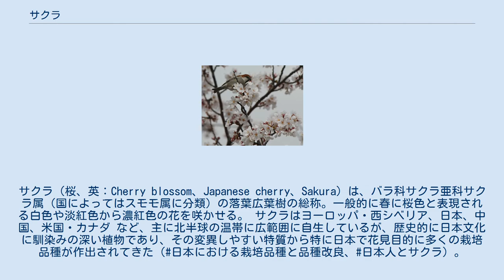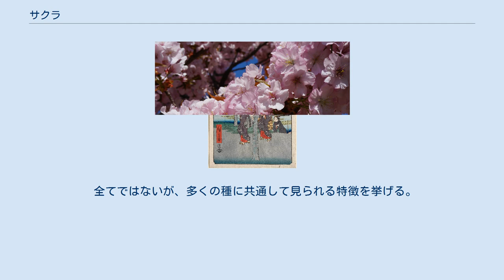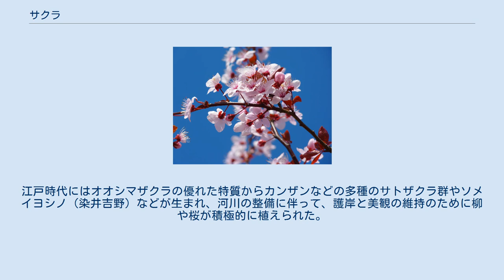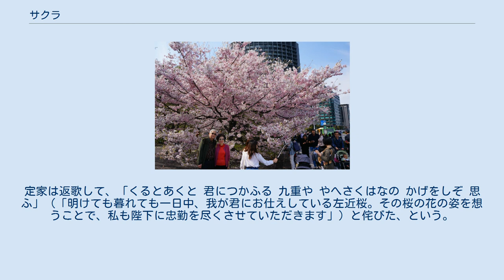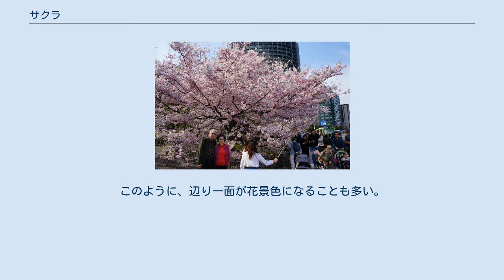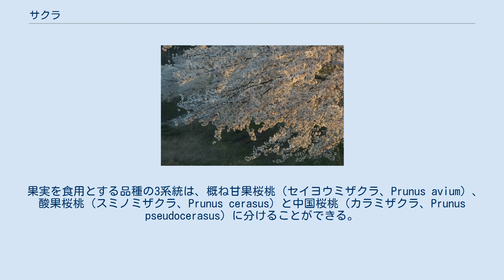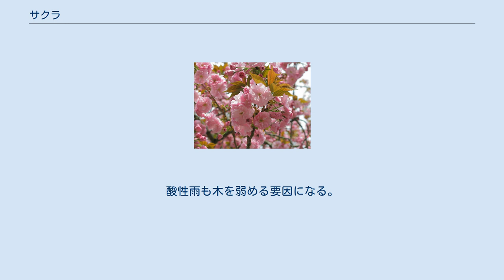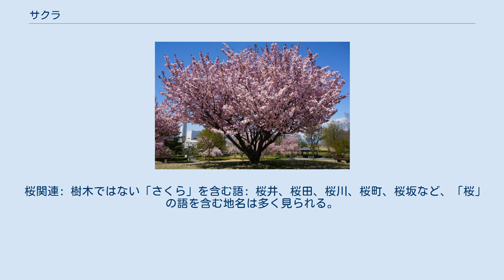サクラ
サクラ（桜、英：Cherry blossom、Japanese cherry、Sakura）は、バラ科サクラ亜科サクラ属（国によってはスモモ属に分類) の落葉広葉樹の総称。一般的に春に桜色と表現される白色や淡紅色から濃紅色の花を咲かせる。 サクラはヨーロッパ・西シベリア、日本、中国、米国・カナダ など、主に北半球の温帯に広範囲に自生しているが、歴史的に日本文化に馴染みの深い植物であり、その変異しやすい特質から特に日本で花見目的に多くの栽培品種が作出されてきた（日本における栽培品種と品種改良、日本人とサクラ）。
このうち観賞用として最も多く植えられているのがソメイヨシノである。
鑑賞用としてカンザンなど日本由来の多くの栽培品種が世界各国に寄贈されて各地に根付いており（日本花の会、キューガーデン、全米桜祭りなど参照）、英語では桜の花のことを「Cherry blossom」と呼ぶのが一般的であるが、日本文化の影響から「Sakura」と呼ばれることも多くなってきている。
 サクラの果実はサクランボまたはチェリーと呼ばれ、世界中で広く食用とされる。
日本では、塩や梅酢に漬けた花も食用とされる。
 サクラ全般の花言葉は「精神の美」「優美な女性」、西洋では「優れた教育」も追加される。
桜では開花のみならず、散って桜吹雪が舞う雅な様を日本人の精神に現した。
 国の天然記念物に指定されているサクラは、沖縄県から東北地方まで25都府県に39件あり、このうち狩宿の下馬ザクラと大島のサクラ株は特別天然記念物に指定されている。
 現在の生物学では、独立した種（species）と見なされるためには、その種の中の個体に遺伝的多様性があり、個体が互いに交配して子孫を残すことができている一定規模の集団でなければならない。
このため野生で自生している特定の種類のサクラがあったとしても、それが即ち独立した野生種とみなされるわけではない。
また種間雑種であったり、種の下位分類の変種（variety）や品種（form）であったり、全く異なる分類体系となる野生種から選抜・開発された栽培品種（cultivar）は、独立した種の数に含めない。
 サクラ類をサクラ属（Cerasus、ケラスス）に分類するか、スモモ属（Prunus、プルヌス）に分類するか国や時代で相違があり、現在では両方の分類が使われている。
ロシア、中国、1992年以降の日本ではヤマザクラやセイヨウミザクラなどサクラのみ約100種をサクラ属（Cerasus）として分類するのが主流である（狭義のサクラ属）。
一方で西欧や北米では各種サクラとスモモ、モモ、ウメ、ウワミズザクラなど約400種を一括してスモモ属（Prunus）として分類するのが主流である（広義のサクラ属）。
これは比較的サクラ類の多いロシアや中国ではサクラ類を独立した属として分類していたのに対し、伝統的にサクラ類の少ない西欧と北米ではサクラ類をスモモやモモやウメなどと一括して分類していたためである。
日本の科学は西欧や北米の基準に合わせる事が多かったため従来はサクラ類をスモモ属（Prunus）としていたが、1992年の東京大学の大場秀章の論文発表以降は、実態に合ったサクラ属（Cerasus）表記が主流である。
 スモモ属（Prunus）は約400の野生の種（species）からなるが、主に果実の特徴から5から7の亜属に分類される。
サクラ亜属 subg. Cerasus はその一つである。
サクラ亜属は節に分かれ、それらは非公式な8群に分かれる このうちサクラ亜属には100の野生の種（species）がある。
 サクラ属であり、やはり名前に「サクラ」と付くイヌザクラ、ウワミズザクラなどはウワミズザクラ亜属 subg. Padus（もしくはウワミズザクラ属 Padus）であり、サクラ亜属ではない。
 かつてはニワザクラ、ユスラウメなどを含むユスラウメ節 sect. Microcerasus もサクラ亜属とされたが、Krüssmann (1978) によりニワウメ亜属 subg. Lithocerasus に分離された。
分子系統からは、ニワウメ亜属はサクラ亜属とは別系統であり、しかもスモモ亜属/モモ亜属 Prunus/Amygdalus alliance 内に分散した多系統という結果が出ている。
ただし、サクラ亜属をサクラ節 sect. Cerasus（通常のサクラ亜属）とニワウメ節 sect. Lithocerasus（ニワウメ亜属とウワ...